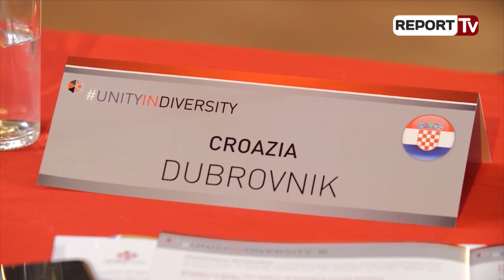Report TV - Veliaj: Kompani të përbashkët me Firencen për ndriçimin LED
Në vijim të vizitës së tij në Itali, kryetari i Bashkisë së Tiranës, Erion Veliaj mori sot pjesë në edicionin e tretë të Samitit Ndërkombëtar të Qyteteve me temë “Të Bashkuar në Diversitet”, të organizuar nga kryebashkiaku i Firences, Dario Nardella, dhe Kancelari i Akademisë së Shkencave Sociale të Vatikanit, Marcelo Sanchez Sorondo.

Në fjalën e mbajtur në sesionin kushtuar dialogut urban, ku morën pjesë krerë bashkish nga disa vende të Mesdheut, kryebashkiaku Veliaj vlerësoi si të domosdoshme bashkëpunimin mes qyteteve në përballimin e sfidave rajonale apo më të mëdha se sa ato që mund të prekin një qytet të caktuar, siç mund të jenë politikat mjedisore dhe ndryshimet klimaterike, si dhe zhvillimi ekonomik.

Ai veçoi bashkëpunimin që ekziston tashmë mes qytetit të Tiranës dhe Firences, sidomos sa i përket përdorimit të teknologjisë dhe mjeteve miqësore me mjedisin, në ndriçim apo transport.

“Sfidat që po kalojnë të gjithë qytetet janë sfida të ngjashme, si në Tiranë, si në Athinë, si në Kajro apo në Barcelonë. Më vjen mirë që Tirana është avangardë në shumë prej nismave, duke filluar nga transporti elektrik, tek mënyra se si po ecim me korsitë e biçikletave.

Sot kemi mbyllur një marrëveshje paraprake për të sjellë një flotë biçikletash në qytetin e Tiranës.

Duke nisur nga fillimi i vitit tjetër do të vijnë disa mijëra biçikleta, pasi bashkia të ketë përfunduar rrjetin minimal dhe besoj për një qytet që është bekuar nga Perëndia me mbi 300 ditë diell dhe me një terren të sheshtë, është një koncept ideal për të transformuar mënyrën se si qarkullojmë në Tiranë, sidomos me një numër të konsiderueshëm të rinjsh dhe studentësh”, tha kryebashkiaku Veliaj.